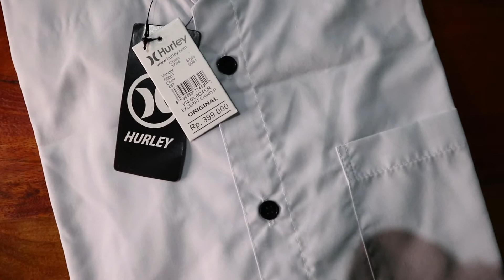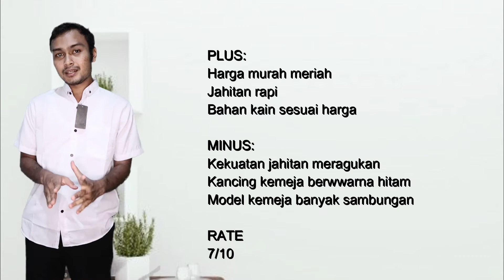Review Jelata: Kemeja Putih, Sekali Gunting Bikin Deg-Degan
Kemeja putih seharga 32.500. Hmmm seperti apa ya kualitasnya?